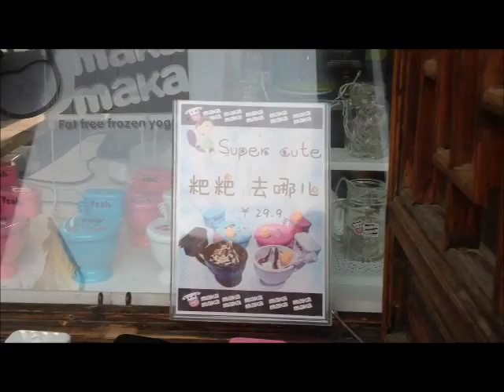Street ice-cream in China /aka Toilet ice cream